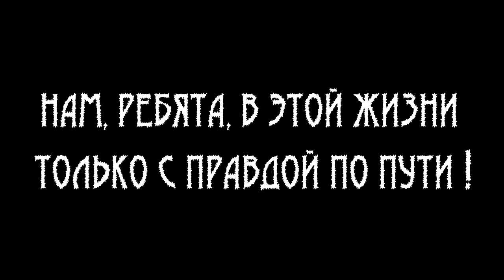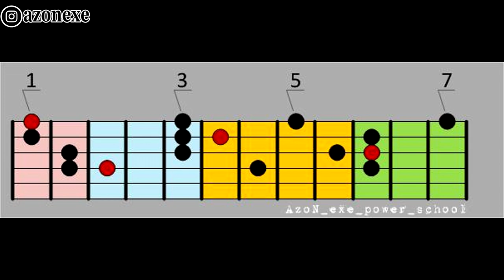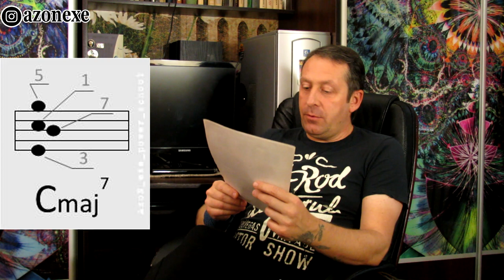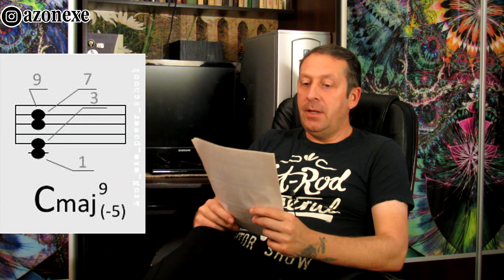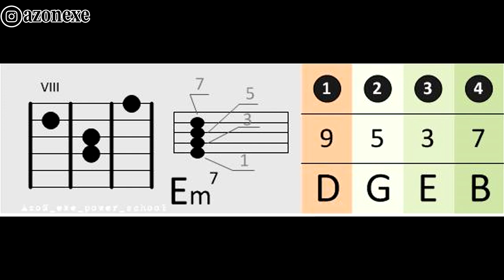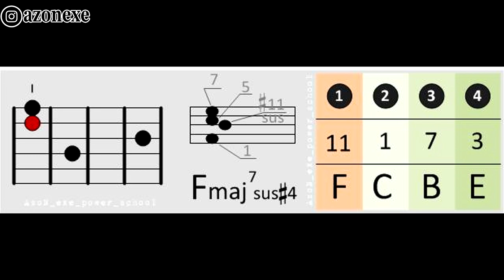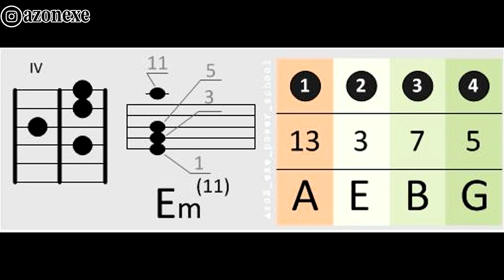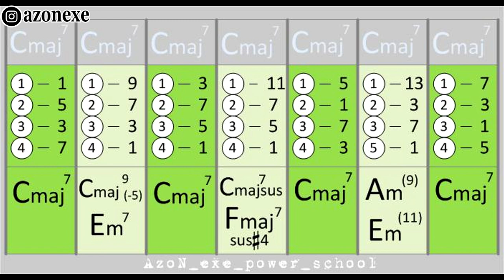Scott Henderson | Вариант правильной гармонизации | Seven Up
Scott Henderson. Взгляд на лучшего джазового гитариста мира без розовых очков! Вариант правильной гармонизации натурального мажора большим мажорным септаккордом.